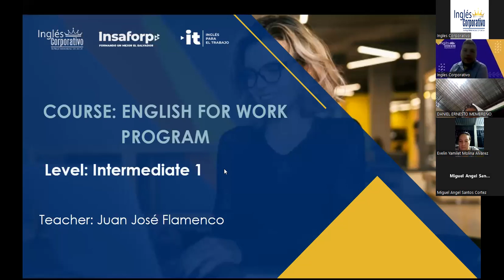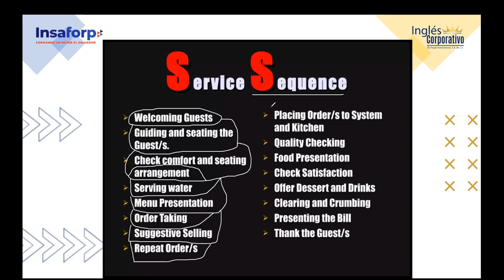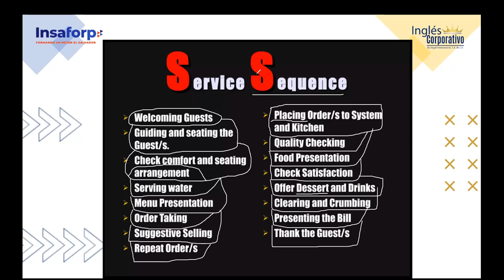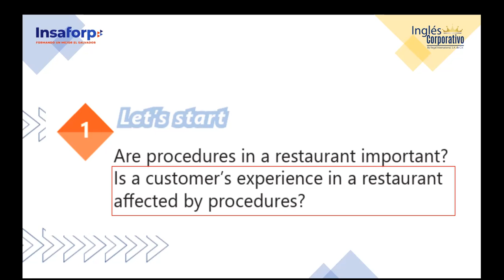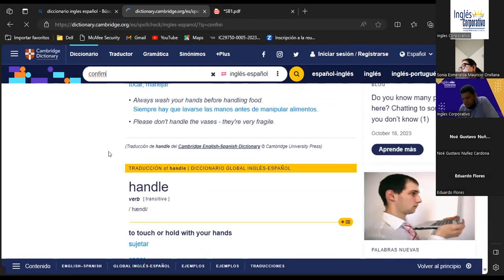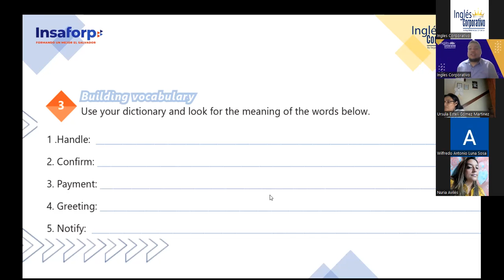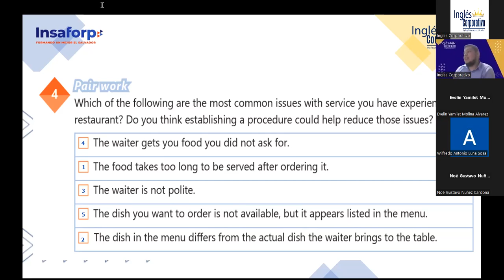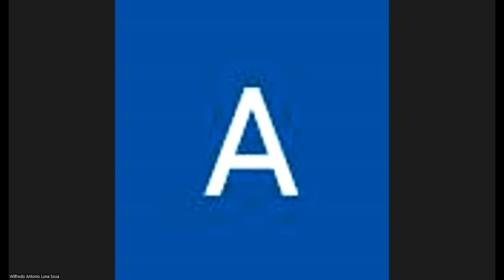SESION 6 -23-10-2023-IC29750-0005-2023-FLAMENCO- VOCABULARY SERVING AND TAKING FOOD ORDERS.